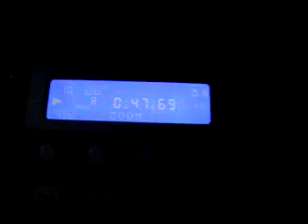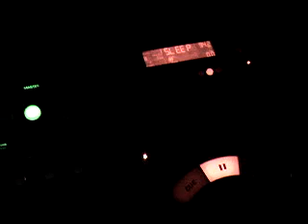DJ MRELLGATO LIVE IN THE STUDIO TEST RUN JUNE 10TH 2013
THAT'S RIGHT BACK AGAIN DOING A TEST RUN VIDEO CHECKING OUT THE SOUND AND LIGHT SHOW LIVE RIGHT NOW